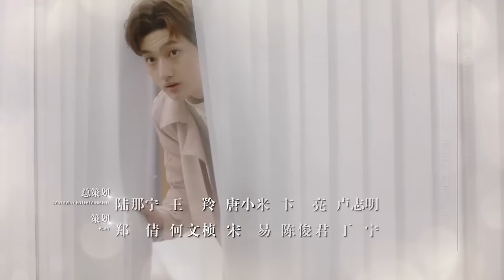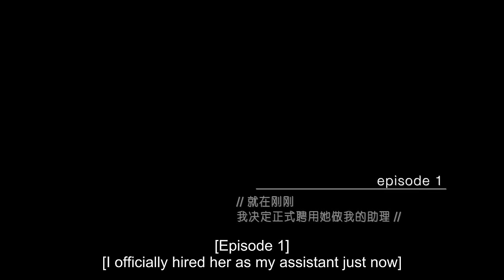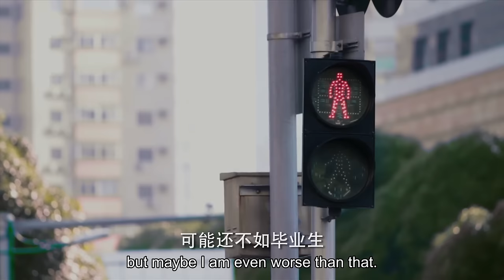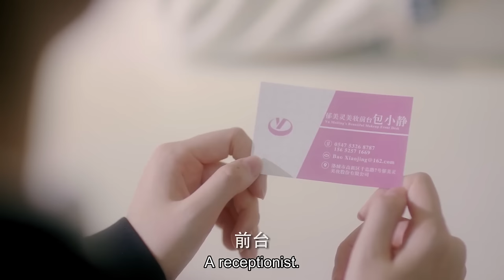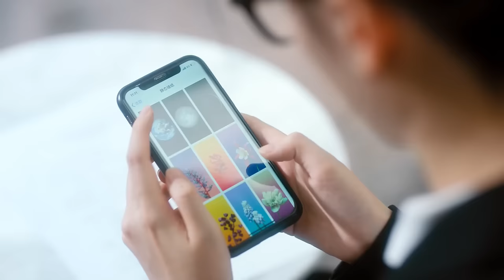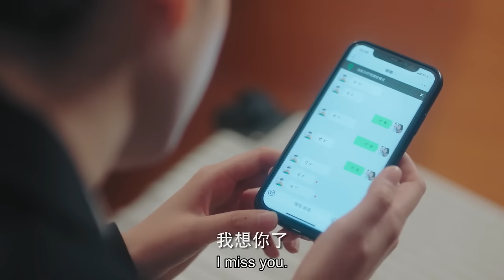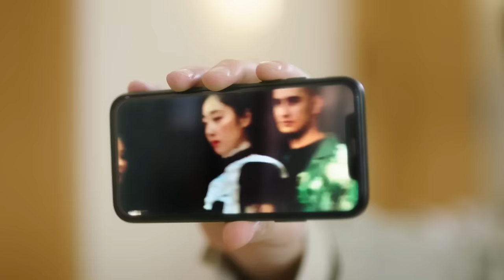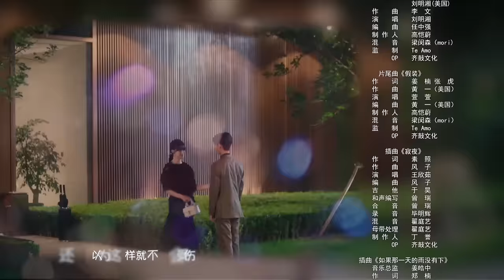[My Dear Lady] ENG SUB EP01 | Sweet Romance | KUKAN Drama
【Starring】Jiang Mengjie, Mi Lu, Liu Te, Sky Li
【Genres】Business, Love, Romance
【Synopsis】Ling Xunxun (Jiang Mengjie) worked as a full-time wife for six years, but what she finally reaped was a cold divorce agreement. She had just encountered emotional Waterloo, and she was in a car accident again and burdened with a huge amount of compensation. In order to compete with her ex-husband for the custody of her children, Ling Xunxun’s top priority is to find a job that can support her family. She became Cheng Li (Liu Te)’s personal assistant. What Ling Xunxun did not expect was Liu Te turned out to be the victim in that car accident.
　　 Because of this special relationship, Cheng Li is very dissatisfied with Ling Xunxun. He often finds trouble for her at work. Facing these difficulties, Ling Xunxun is not discouraged, but constantly uses wisdom to resolve the crisis. Over time, Cheng Li was gradually conquered by Ling Xunxun's perseverance and fell in love with her.